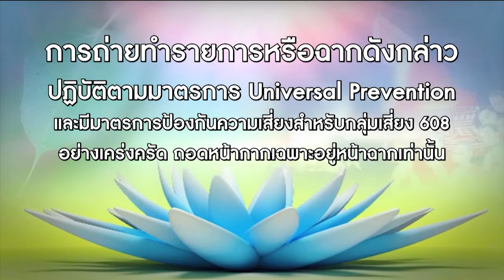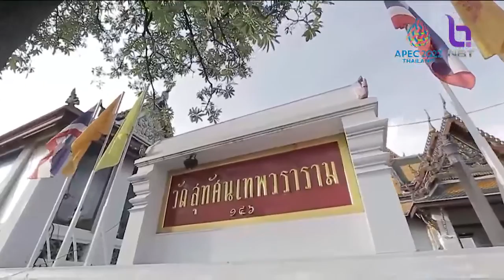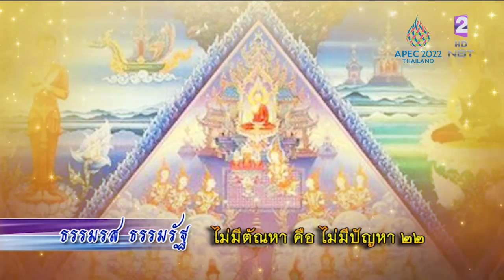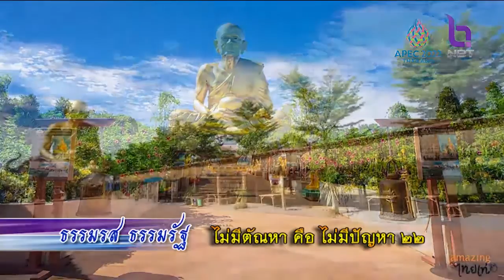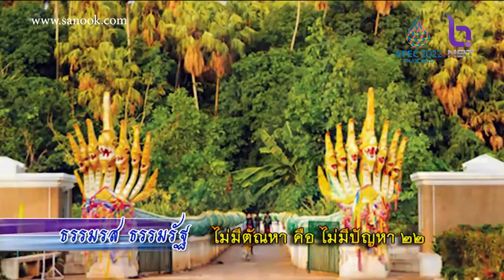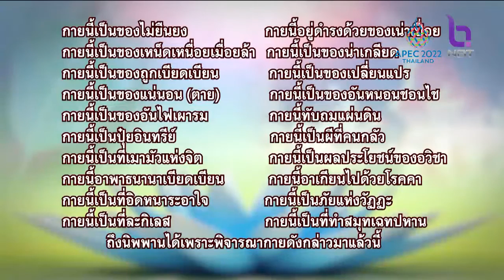ธรรมรส ธรรมรัฐ 19 ก.ค. 65 ตอน : ไม่มีตัณหา คือ ไม่มีปัญหา ๒๒